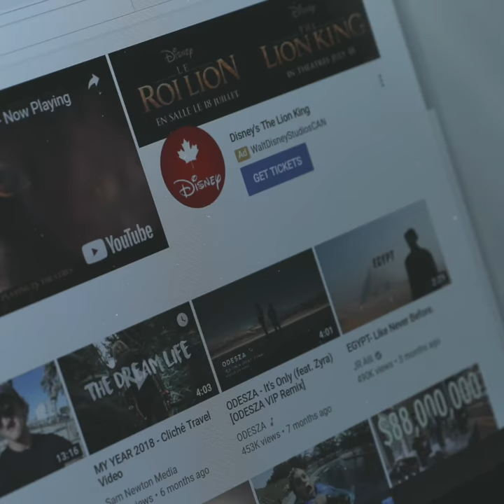HP Sure View Privacy Screen Mode - Protect Sensitive Information from Onlookers!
With the touch of a button, protect your privacy from onlookers. A look at HP Sure View.